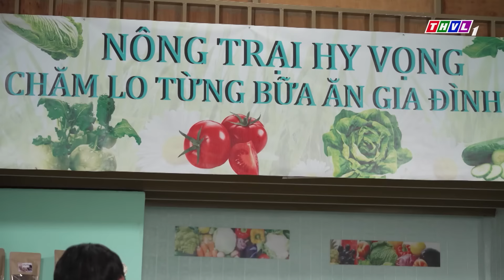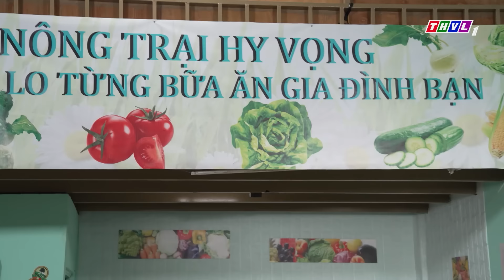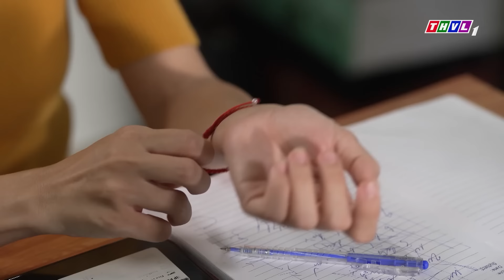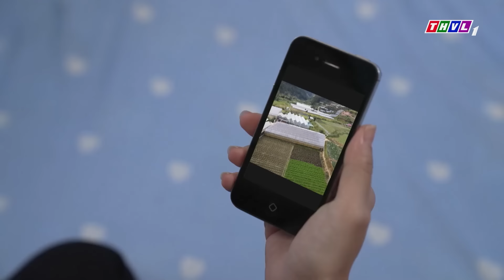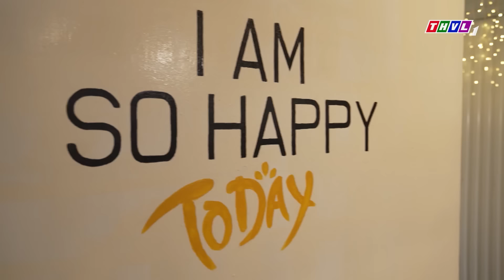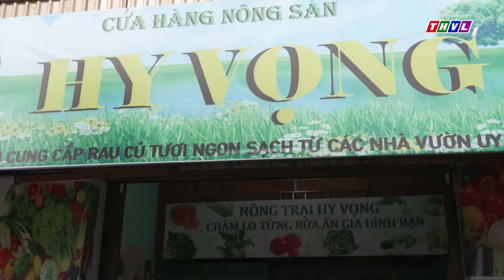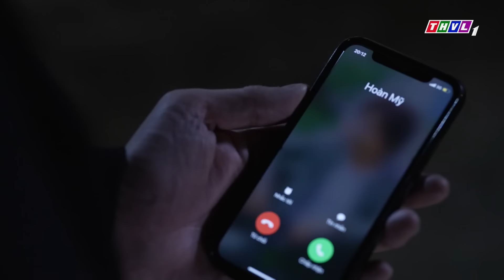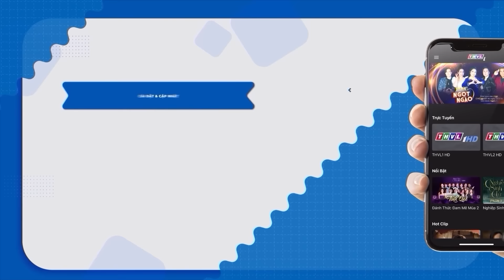DÃ TÂM TÌNH CŨ | PHIM VIỆT NAM HAY MỚI NHẤT 2024